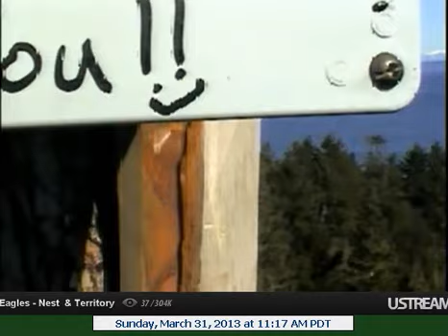Young eagle lands close to Glass house woodpecker -[257]